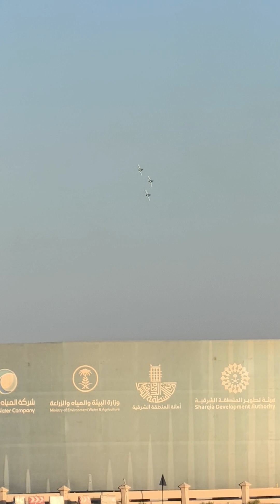Saudi Hawks AIR SHOW @ Al-Khobar City, Saudi Arabia | 94th Saudi National Day